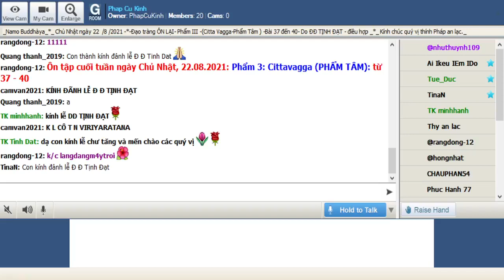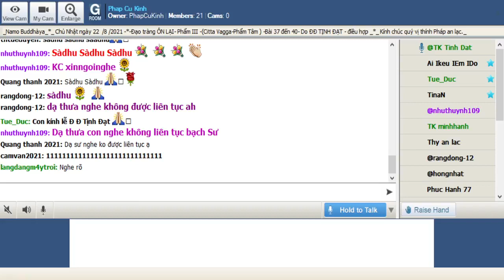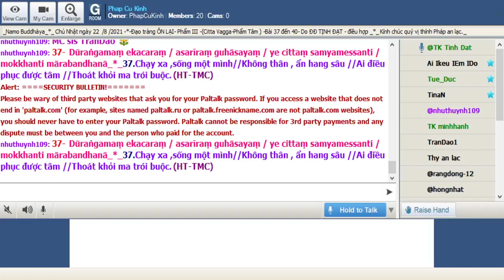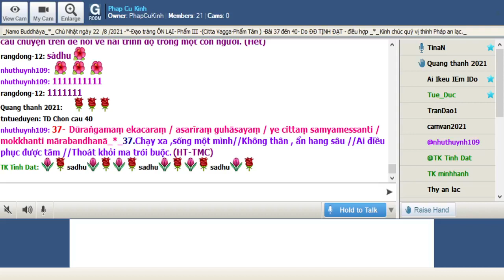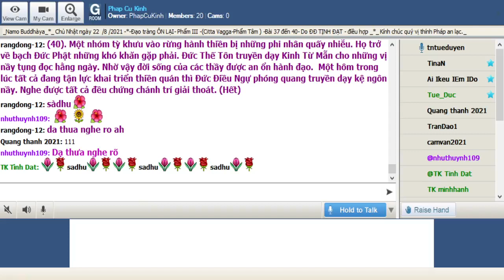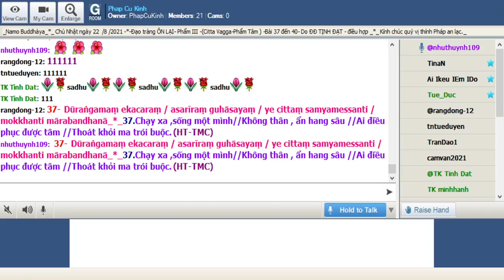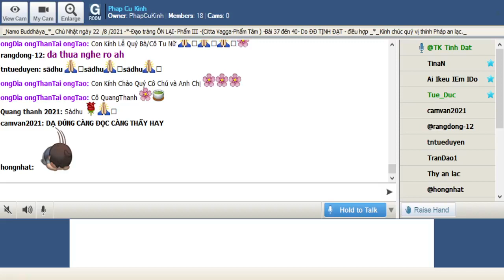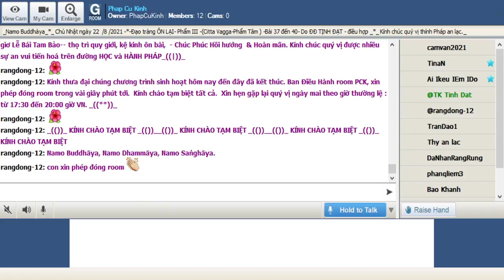22-08-2021 Room Phap Cu Kinh Chủ Nhật.ĐĐ Tịnh Đạt hướng dẫn Ôn Bài Pháp Cú Kinh (Buổi 14).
Phap Cu Kinh Chủ Nhật Aug 22-2021.ĐĐ Tịnh Đạt hướng dẫn Ôn Bài Pháp Cú Kinh (Buổi 14).

Ôn tập - Phẩm 3: Cittavagga (PHẨM TÂM): từ 33 - 40